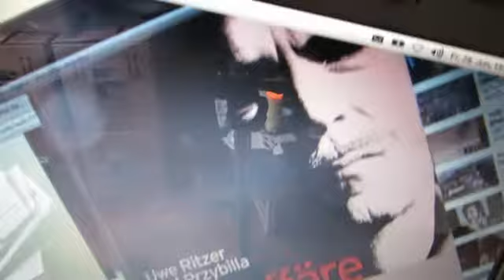SEEHOFER-Staatskrise: Die Affäre Mollath 21 in Lichtgeschwindigkeit 3464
SEEHOFER-Staatskrise: Die Affäre Mollath 21 in Lichtgeschwindigkeit 3464 Freitag, 28. Juni 2013 Einzelheiten zur Lage - live und ungeschnitten -- aus Köln
Thema: Vortragsreihe zu: Die Affäre Mollath (Mollath / Ritzer / Przybilla). Hier geht es um den Rosenkrieg und die Entzweiung des Ehepaares Mollath, hauptsächlich infolge materialistischer Werthaltungen der Frau gegenüber kriminellen Geldgeschäften. Statt Verheimlichung und Informationssperren wird die deutschsprachige Öffentlichkeit unter dem Druck des großen Stoffdranges politischer Themen noch durch zusätzliche Pseudothemen und groben Unfug zugeschüttet. Für Fehleraufklärung und -korrekturen reicht die Wahrnehmungs- und Kommunikationskraft der Bürger nicht. AUFBEREITUNG und 21. LESUNG Die Affäre Mollath. Der Mann, der zu viel wusste. (S. 53) Von Schwarzgeldgeschäften eines bunten Kreises der damaligen Ehefrau, Bankkauffrau Petra Mollath, heute als Petra Rütter "Geistbearbeiterin" in Nürnberg wollte Mollath nichts wissen. Der Rechtsstaat wollte das auch nicht - so kam Mollath in die geschlossene Psychiatrie.
DROEMER-Knaur: Uwe Ritzer und Przybilla "Die Affäre Mollath. Der Mann, der zu viel wußte; 2013
Im WAHLKAMPFJAHR 2013
Germany: The false imprisonment of Gustl Mollath
Frankfurter Allgemeine Zeitung titelt Freitag, 28. Juni 2013, von Jasper von Altenbockum, Kommentar: "Reif für die Ferien ... Tschingderassabumm --- Theater ..."
Dietmar Moews meint: Wo bleibt Theodor zu Guttenberg, die CDU-Doktor-Drohne?
Es geht um ca. 1 Milliarde Steuerverluste durch diese CDU-Militärminister.
Frankfurter Allgemeine Zeitung titelt Freitag, 28. Juni 2013: " Streit über EU-Haushalt vor Gipfeltreffen beigelegt. Einigung auf Regeln zur Abwicklung maroder Banken / Merkel will "Solidaritätsfonds."
Frankfurter Allgemeine Zeitung titelt Donnerstag, 27. Juni 2013: "Haushaltsausschuss billigt Hubschraubergeschäft. Eklat zwischen Union und SPD / Drohnen-Untersuchungsausschuss nimmt Arbeit auf"
Frankfurter Allgemeine Zeitung Seite 8, Donnerstag, 27. Juni 2013: "Wahlkampfausschuss ...Untersuchungsausschuss umfunktionierter Verteidigungsausschuss die sogenannte Drohnen-Affäre ... Politische konsequenzen wird es ohnehin nicht geben ..."
Frankfurter Allgemeine Zeitung Seite 8, Donnerstag, 27. Juni 2013, von Klaus-Dieter Frankenberger: "Führung und Verantwortung. Deutschland steht im Zentrum großer Erwartungen ... Thomas de Maizière will sich der verantwortung auch gar nicht entziehen ..."
Dietmar Moews meint: Die Medien wiegeln die Verantwortungsflucht des deutschen Militärministers de Maizière ab, der sich der Verantwortung entzieht.
Taz.die tageszeitung titelt Mittwoch, 26. Juni 2013: "Rasanter Drohnen-Ausschuss. RÜSTUNG In nur zwei Juliwochen soll die Euro-Hawk Affäre aufgeklärt werden. SPD kritisiert: Regierung habe den Bundestag "systematisch desinformiert"
Taz.die tageszeitung Seite 03, Mittwoch, 26. Juni 2013, von Ulrike Winkelmann: "Rüstungsbeschaffung unter der Lupe. Ausschuss Mehrere Verteidigungsminister und Topsoldaten ... Der Bundesgerichtshof kam Anfang Juni zu dem Schluss, dass die Bestellung 2009, spätestens 2011 hätte gestoppt werden müssen, um weitere Kosten für die deutschen Steuerzahler zu vermeiden ..."
Süddeutsche Zeitung titelt Freitag, 28. Juni 2013: "Mehr Hilfe für demente Menschen. Regierungsberater fordern eine grundlegende Reform der Pflegeversicherung. Ihre Mahnung: Hunderttausende Senioren, die von der Politik allein gelassen werden, brauchen dringend Fürsorge"
Süddeutsche Zeitung Seite 25, Freitag, 28. Juni 2013: ""Bar jeder Beweisführung". Oberstaatsanwalt zerpflückt jetzt auch noch den Vorwurf, Gustl Mollath ist gefährlich"
Süddeutsche Zeitung titelt Donnerstag, 27. Juni 2013: "Historisches Urteil für Homosexuelle in USA. Amerikas Oberster Gerichtshof erklärt Bundesgesetz zum Schutz der Ehe für verfassungswidrig. Gleichgeschlechtliche Paare müssen steuerliche Privilegien erhalten wie heterosexuelle"
Neue Zürcher Zeitung titelt Freitag, 28. Juni 2013: "Burkhalters EU-Pläne scharf kritisiert. CVP und SVP fürchten um Schweizer Souveränität"